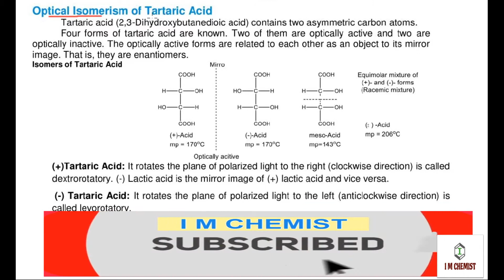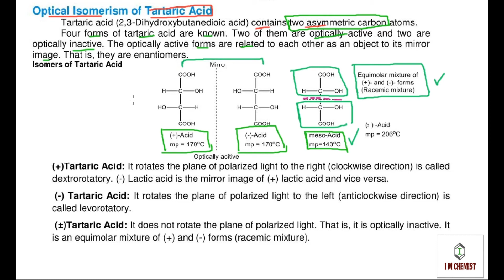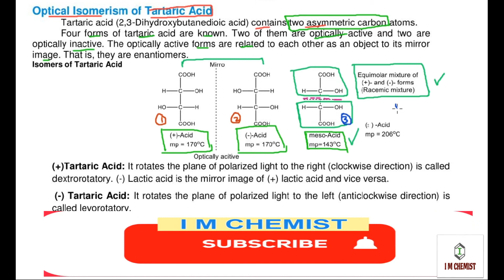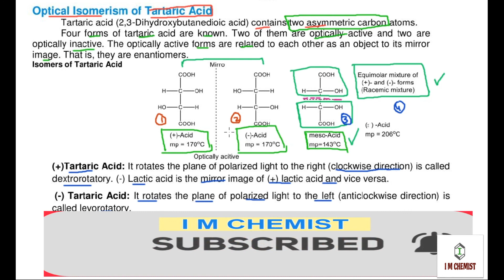Optical isomerism in TARTARIC ACID, Optical Isomerism, Optical Activity, class 12 chemistry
Welcome to @imchemist :-)
This video lecture is about "Optical isomerism in TARTARIC ACID" from class 12 chemistry with detailed explanation from book.